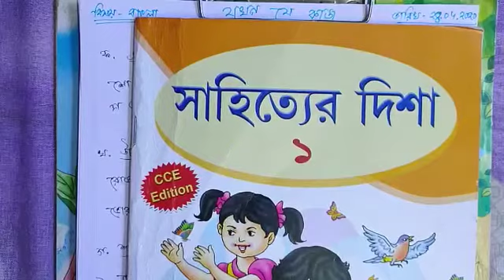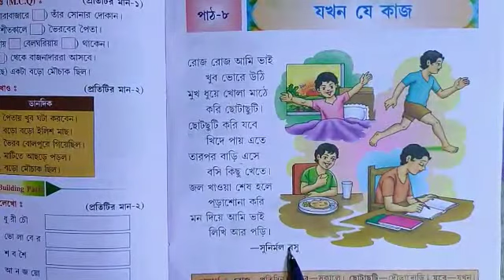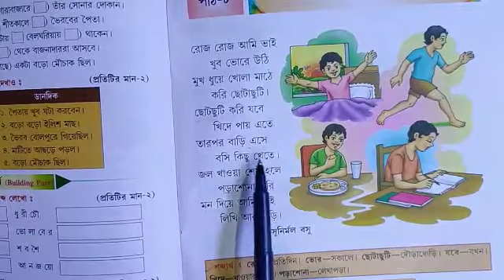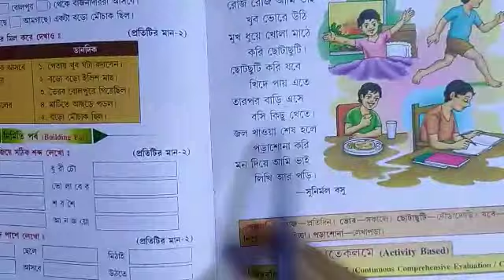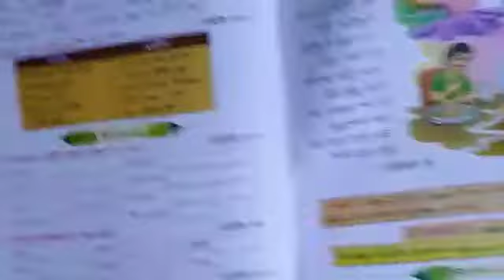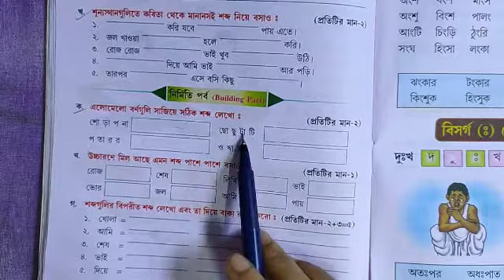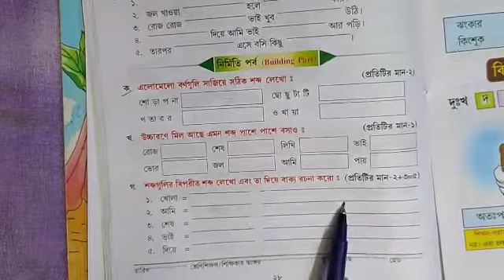Class 1 Bengali 28/04/2020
SSNS Online Class: Class 1 Bengali 28/04/2020